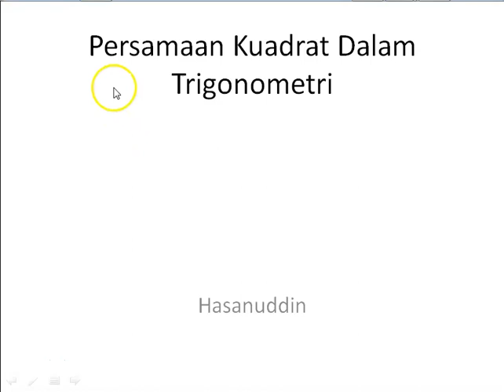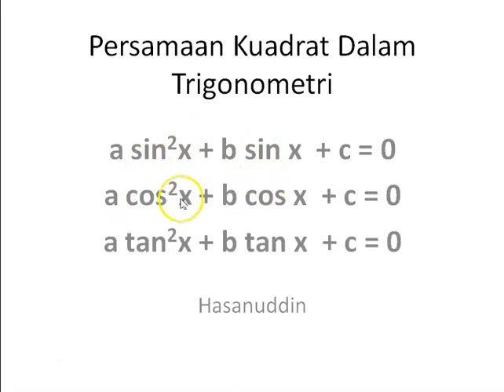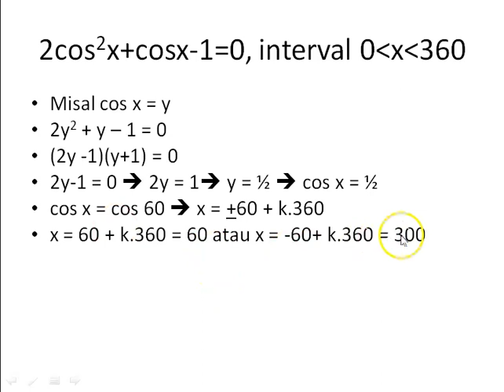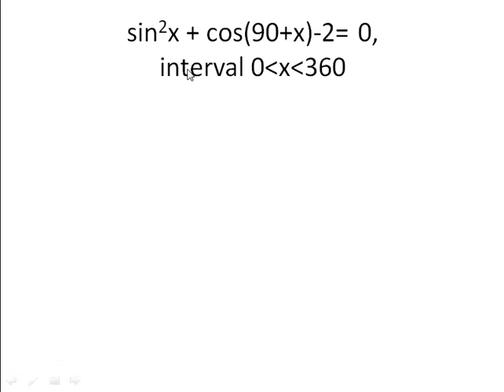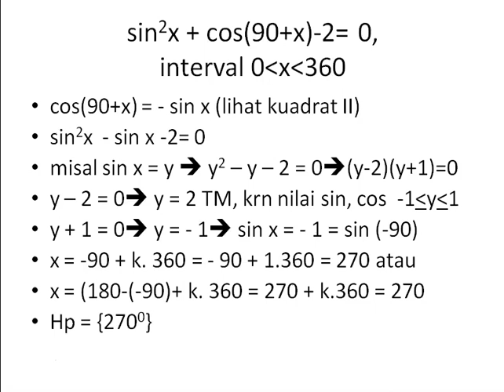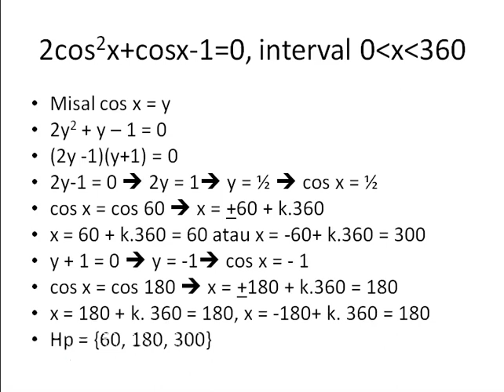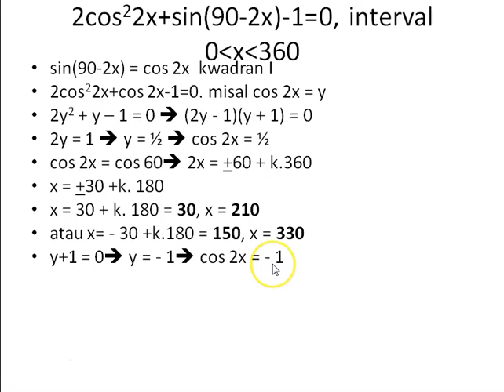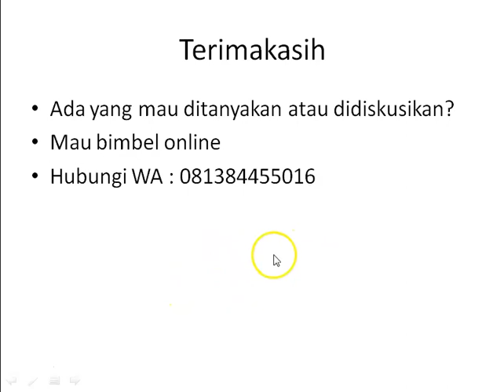Pers Trigonometri #4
Persamaan Kuadrat dalam Trigonometri
Matematika Peminatan Kelas XI IPA